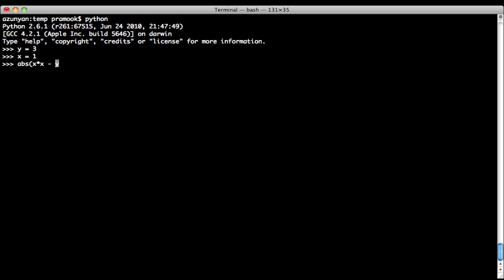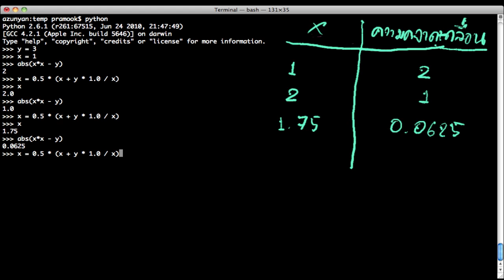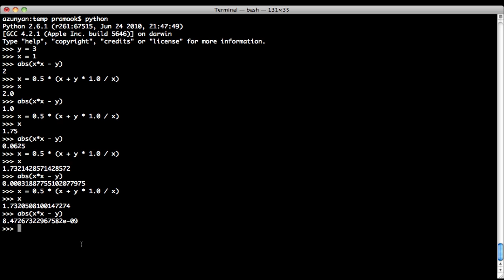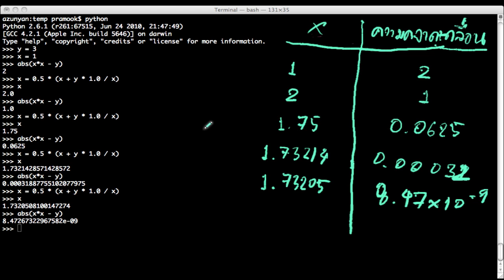การหารากที่สองด้วยวิธีของนิวตัน 1 (HD)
แนะนำวิธีการประมาณค่ารากที่สองด้วยวิธีของนิวตัน ซึ่งเป็นการคำนวณที่มีนิยามแบบรีเคอร์ซีฟ

แก้ไขข้อผิดพลาด: จริงๆ แล้วรากที่สองของจำนวนจริงบวกมีอยู่สองตัว ตัวหนึ่งมีค่าเป็นบวก อีกตัวมีค่าเป็นลบ